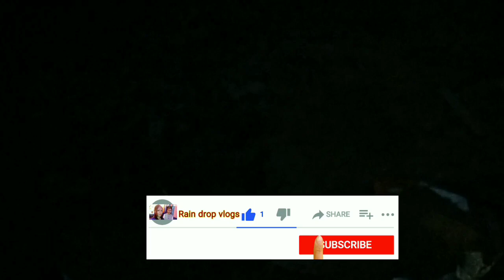Festival//#//Village//BengaliVlog RaindropVlogsBengaliVlogger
এক বিরল ঘটনার সাক্ষী রইলো গোটা গ্ৰাম//Village Festival//BengaliVlog

Indian Girl Life//বাবা এমন করবে স্বপ্নেও ভাবিনি//মাকে ইনজেকশন দিতে হলো//@Riya USA  @JUST SIMA

প্রাননাশের হুমকি দিয়েছে//শহর থেকে গ্ৰামে এসে কি ভুল করেছি আমরা//LifeThreathning//@Riya USA

How To Get Glowing Skin And Hair In Winter//Tips For Glowing Skin And Hair In Winter Easily//

সত্যি বলতে ভয় কি/আজ মুখ না খুললে অধর্ম হবে/Today I want To Speak Truth/@Indian Vlogger Soumali

Here we will share our daily thoughts with u guys.RaindropVlogs Bengali Vlogger is a vlog channel Bangla vlog of two sisters.plz be with us,watching our vlogs ,we will try to entertain u...Our daily life style, Funny vlogs, Eating challenge, Short video all r entered u We hope that...plz stay with us.

This all video based on my experience and our life style...
Thanks for watching my channel Rain drop vlogs..plz support us..like comments share subscribe koro..love u all..I will try to entertain you always..stay with us..It is a Bengali vlog channel.Here we always share our daily life Village Life style.We r Bengali Vlogger.The name of our channel is Raindropvlogs Bengali Vlogger.I am a Village girl Indian. Everyday i share out life style through our Vlogging.Bangla vlog is out contain.

This video based on my experience and our life style...